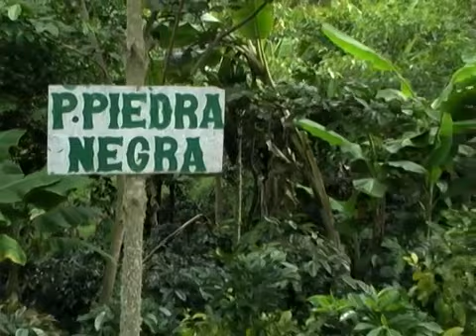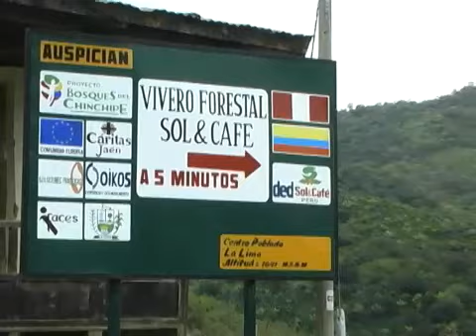Experiencia de reforestación y venta de la madera del Laurel